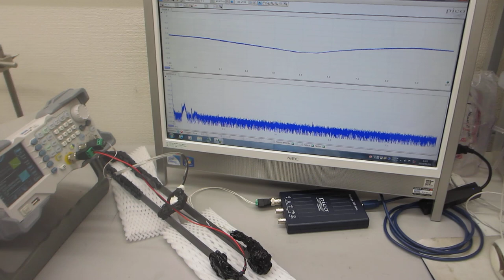複数の超音波プローブによるスイープ発振の組み合わせ制御技術ーーオリジナル超音波システムの開発技術ーー（超音波システム研究所）